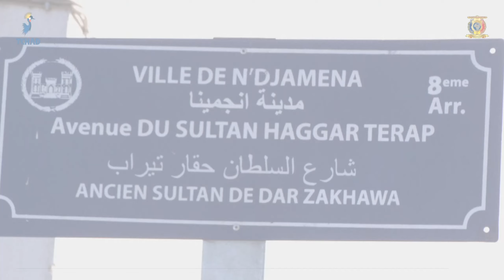ASSAINISSEMENT - Journée culturelle et de salubrité de la famille Haggar